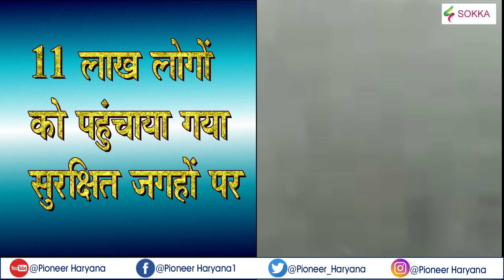Cyclone Fani Odisha Live Updates : फानी' तूफान से 6 की मौत, कोलकाता एयरपोर्ट भी बंद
चक्रवाती ‘फोनी’ तूफान आज ओडिशा के तटवर्ती इलाकों से टकराया. कहा जा रहा है कि इस दौरान ओडिशा में 175 किलोमीट प्रति घंटे की रफ्तार से हवाएं चल रही हैं. लगातार बारिश हो रही है वहीं, 11 लाख लोगों को सुरक्षित जगहों पर पहुंचा दिया गया है. कुछ लोगों को शेल्टर होम में भी रखा गया है. इसका असर 5 से 6 घंटों तक रहेगा. तेज हवाओं के साथ कई जगहों पर भारी बारिश हो रही है. पुरी सहित कई जिलों में बिजली काट दी गई है. मौसम विभाग के मुताबिक, चक्रवाती तूफान फोनी का ओडिशा के करीब दस हजार गांवों पर असर पड़ेगा. ओडिशा के मुख्यमंत्री नवीन पटनायक ने रिलीफ कैंप का दौरा करने के बाद लोगों से घरों में रहने की अपील की है.

यह चैनल मुख्य रूप से भारत के विभिन्न हिस्सों से नवीनतम समाचारों का विस्तृत विवरण प्रदान करता है Pioneer Haryana News is a news hub which provides you with the comprehensive up-to-date news all over India and World. Get the latest top stories, current affairs, sports, business, entertainment, politics, astrology, spirituality, and many more here only on Pioneer Haryana. Pioneer Haryana is a popular Hindi News Channel made its debut as Pioneer Haryana in Feb 2018. The vision of the channel is 'Humesha Sach ke Sath -the promise of keeping each individual ahead and informed. Pioneer Haryana is best defined as a responsible channel with a fair and balanced approach that combines prompt reporting with insightful analysis of news and current affairs.

Cyclone Fani makes landfall in Odisha . Extremely Severe Cyclonic Storm Fani made landfall on the coast of Odisha on Friday morning. At 9:30 am, Cyclone Fani lay centered over Odisha coast close to Puri district.As it made landfall in Puri in Odisha, Cyclone Fani triggered heavy rainfall and brought in high velocity winds with speed upto 175 kmph in several areas.Watch video